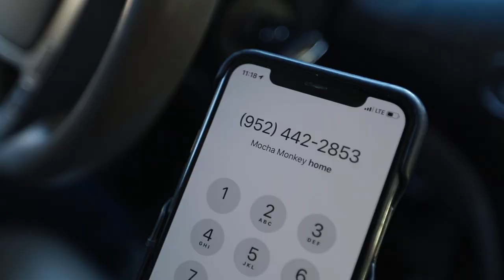Will the world ever be the same??? A small business owners perspective.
Jonthepotter
115 South Olive St.